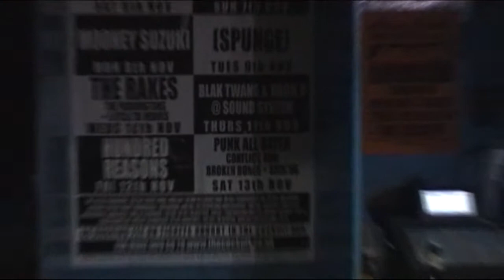SICK56 - War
Recorded and released in 2018